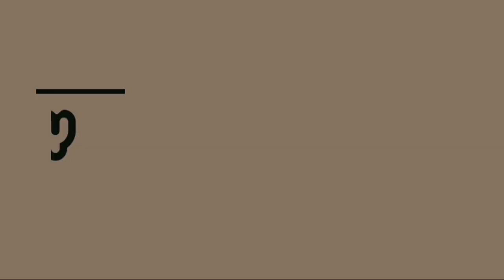耳かき 耳掃除 ピンセット- 豊富な耳垢 - earwax #40